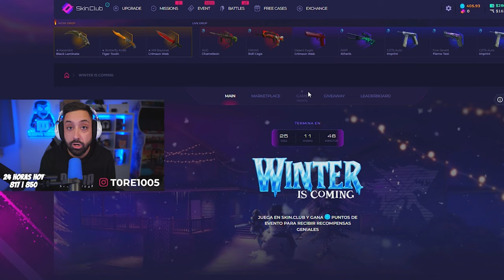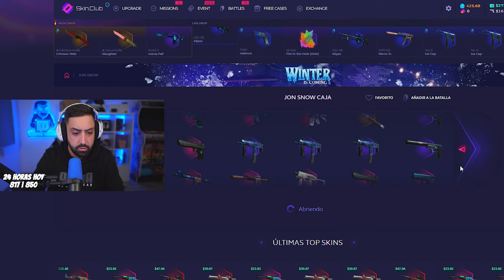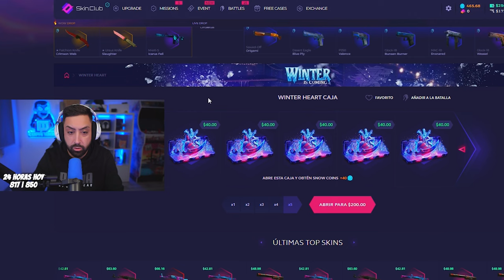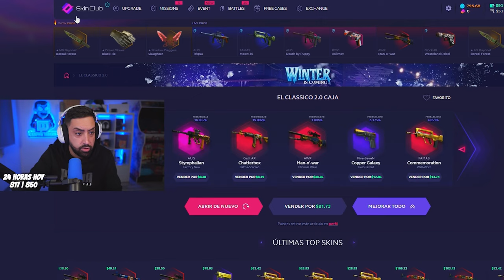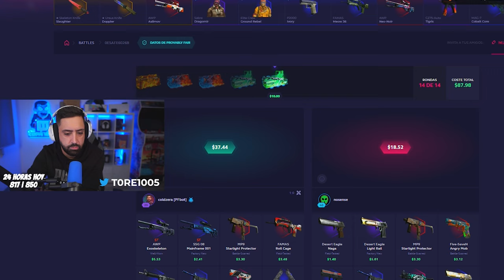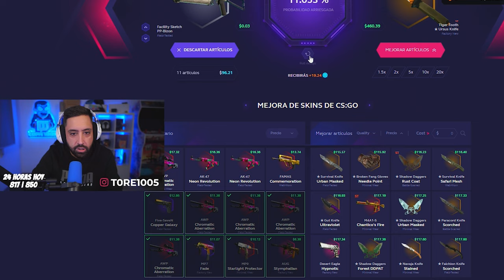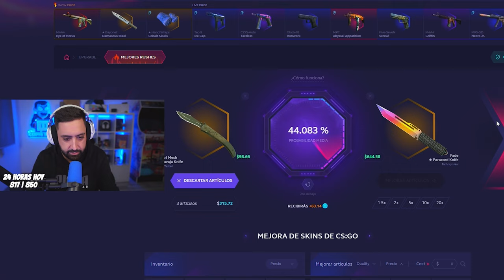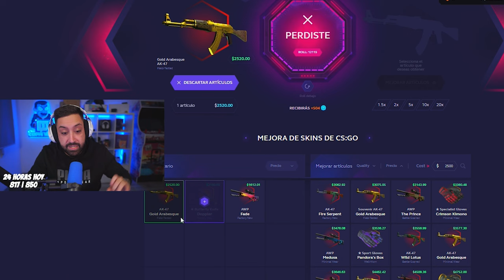ME INFLO DE BILLETES! SKINCLUB CS2 #03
▼ SOCIAL